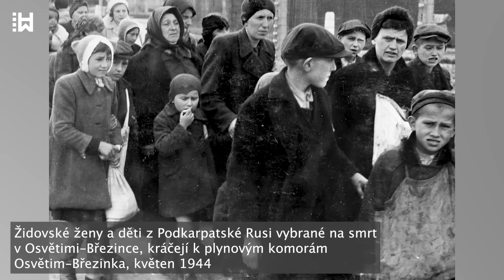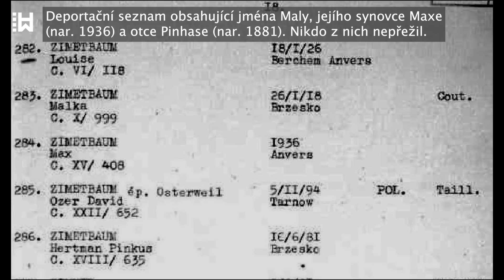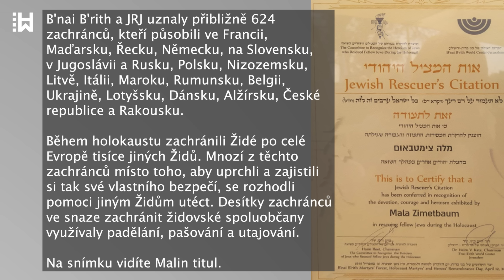Zachránila životy, ten svůj ne - dopadená po útěku z Osvětimi a zaživa upálená - Mala Zimetbaum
...O dva týdny později, 6. července 1944, je zastihli v pohoří Beskydy u slovenských hranic. Mala šla do obchodu, aby koupila chléb za zlato, které s Edkem ukradli v táboře. Edek se schoval opodál. Někdo v obchodě však pojal podezření a nahlásil ji. Malu zatkli. Edek, který zpovzdálí sledoval, jak Malu zatýkají, se sám německé hlídce přihlásil, protože si slíbili, že se nerozdělí. Brzy byli identifikováni jako vězni z Osvětimi-Březinky a byli deportováni do tábora, kde byli okamžitě posláni do bloku 11, do trestních baráků známých jako "bunkr".

Gestapo v táboře podrobilo Edka mučení, aby řekl, kdo mu dal uniformu a zbraň. On však své tajemství neprozradil. Bolesław Staroń, který byl vězněn ve stejné cele jako Edek, vzpomínal, že každý večer po nástupu Edek zpíval italskou píseň a dával tak Male najevo, že je stále naživu.

15. září 1944 byli 26letá Mala a 20letý Edek převezeni do Březinky. Byli odvedeni k veřejné popravě, která se konala ve stejnou dobu v mužském a ženském táboře. Edek skočil do oprátky ještě před přečtením rozsudku, ale dozorci ho postavili zpět. Edek pak vykřikl něco ve smyslu "Ať žije Polsko!". Jeden člověk řekl ostatním vězňům, aby z úcty k Edekovi smekli klobouky, a všichni to udělali.

Mezitím, jak po válce uvedli přeživší Osvětimi Primo Levi, Raya Kagan a další, si Mala u paty šibenice přeřízla tepnu na jednom zápěstí žiletkou, které se nějak zmocnila. Dozorce SS se jí pak pokusil žiletku vytrhnout, ale Mala strážného udeřila zakrvácenou rukou do obličeje a zakřičela na něj: "Vy všichni za své činy draze zaplatíte!". Pak se obrátila ke shromážděným vězňům a snažila se je povzbudit: "Byla jsem venku, konec války se blíží, buďte silní a pevní". Ostatní dozorci se na ni okamžitě vrhli, srazili ji na zem a zacpali jí ústa. Na základě rozkazu z Berlína nařídila Maria Mandl, přezdívaná "osvětimská bestie", aby Malu zaživa spálili v krematoriu.
Malu pak naložili na trakař a odvezli na táborovou ošetřovnu, kde jí zastavili krvácení. Přesné okolnosti její smrti nebyly nikdy zcela objasněny, protože dochované výpovědi očitých svědků se značně liší. Někteří uváděli, že zemřela, když ji vezli, zatímco jiní uváděli, že se nad ní slitoval dozorce a zastřelil ji u vchodu do krematoria. Objevila se také informace, že měla u sebe jed a vzala si ho předtím, než mohla být zaživa spálena, zatímco jiná zpráva říká, že byla zaživa vhozena do pece osvětimského krematoria. Vězni, kteří byli nuceni spalovat těla, byli na Malu upozorněni a provedli speciální přípravy. Při spalování jejích ostatků se modlili a plakali.

Malin odkaz však stále žije. Ani dnes, více než 79 let po její smrti, není tato laskavá a statečná žena, která udělala vše, co bylo v jejích silách, aby pomohla ostatním, a zachránila desítky spoluvězňů před jistou smrtí, zapomenuta. Mnoho přeživších, včetně 39 belgických vězeňkyň z ženského tábora, po válce tvrdilo, že jim Mala zachránila život. Jedna z nich, Sarah Gutfrajnd, pojmenovala svou dceru, narozenou v roce 1946, Mala. Mala Meyer dnes žije v Tel Avivu. Přeživší jménem Maly Zimetbaum darovali peníze světovému centru paměti holokaustu v Jeruzalémě - Yad Vashem - na výzkum holokaustu.

V roce 2017 získala Mala Zimetbaum titul "Žid zachraňující Žida v období holokaustu". Toto ocenění uděluje "Světové centrum B'nai B'rith - Jeruzalém" a " Výbor pro ocenění Židů, kteří zachránili další Židy v období holokaustu".
Její nominaci hodnotícímu výboru předložil Dr. Abraham Huli, tehdejší viceprezident B'nai B'rith International, zastupující Izrael.

Ti, kdo Malu znali, o ní až do posledního dne mluvili s velkou úctou a uznáním a tvrdili, že jí vděčí za svůj život. Někteří z jejich potomků nesou dodnes její jméno.
Na antverpské budově, kde Mala žila, je umístěna pamětní deska s jejím reliéfem. Protože neměla hrob, byl jí v září 2023 postaven pomník na židovském hřbitově v Brzesku, jejím rodném městě v Polsku.

Mala byla hrdinkou, která svůj život obětovala těm, kteří to nejvíce potřebovali, a zemřela bojujíc za ně až do posledního dechu.